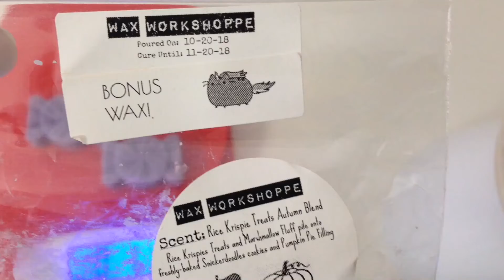Melt Time l The Wax Workshoppe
Purchased from The Wax Workshoppe. Scent is Rice Krispie Treats Autumn Blend